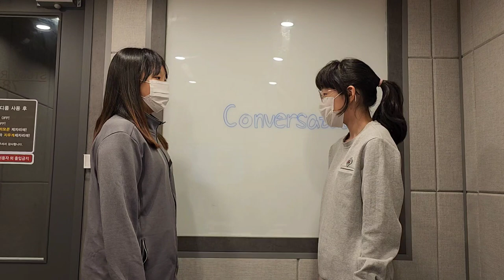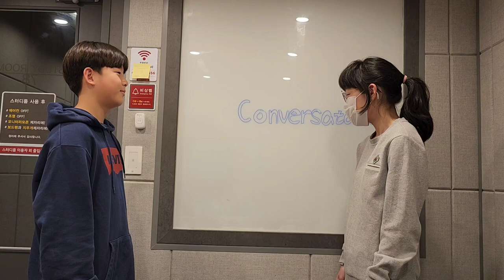차일드유 월드컵 246 EC 5 Passion Conversation 3 김태은 서주환 이지민